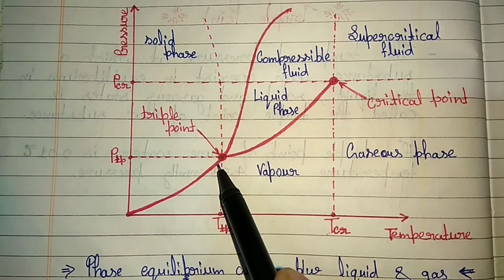Triple Point and Critical Point (Explanation with Symplified Notes)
Hello Friends,
In this video you can easily understand the concept of Triple Point and Critical Point and you will also get a short notes on this topic so please watch till the end for better understanding.